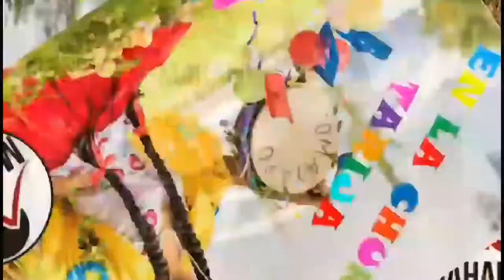Carnaval con Mahalo Tours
EL MAS CHURO CARNAVAL CHAPACO
TARIJA 2019